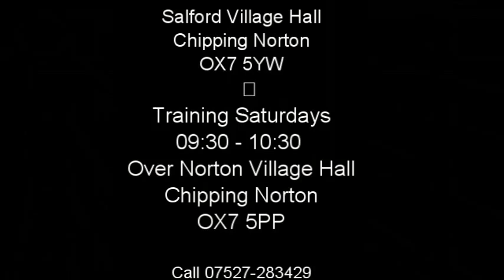Wing Chun in Chipping Norton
Wing Chun Street Defence video from our Wing Chun Martial Arts School.Training in self defence for men and women on Saturdays at Over Norton Village Hall and Wednesdays at Salford Village Hall. Club Instructor Barry Holland